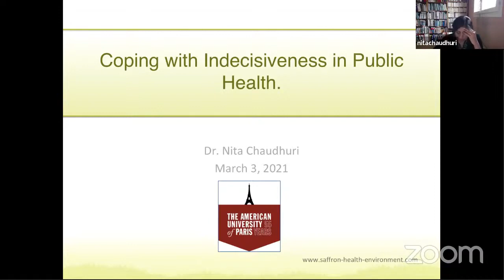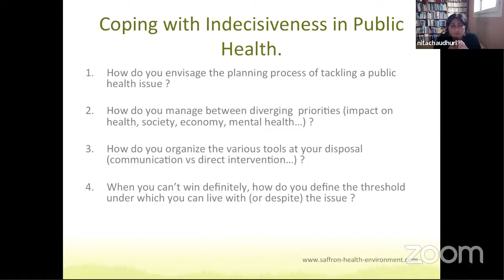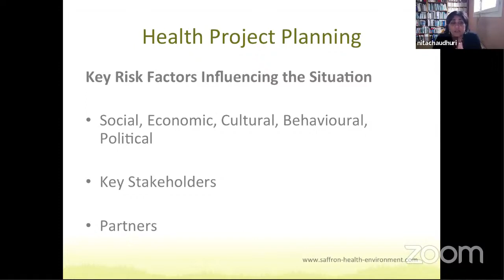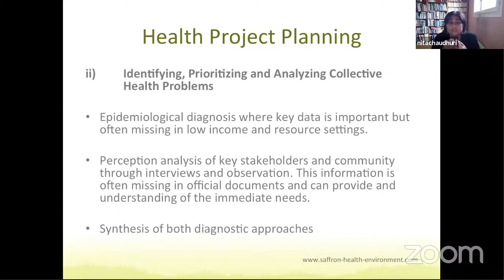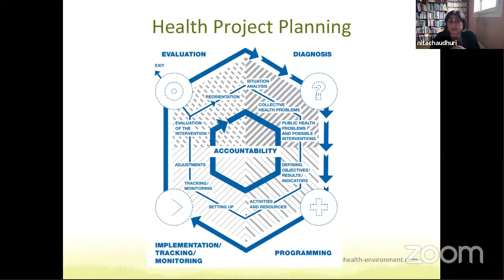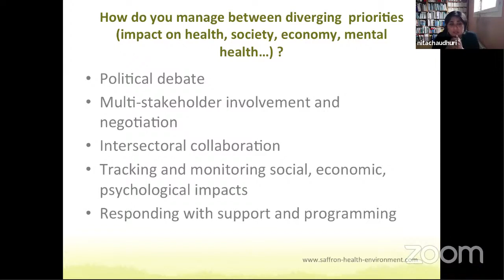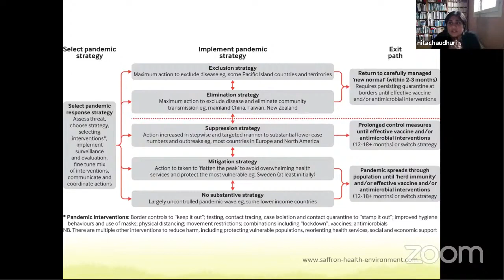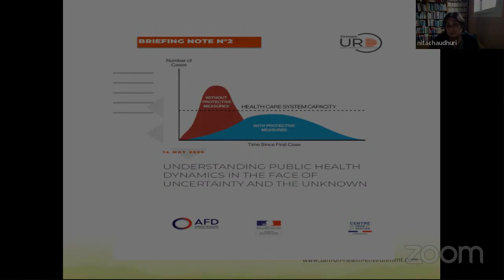Winning Without Victory -- Panel 2 -- DR. NITA CHAUDHURI-- VOST ENG/FR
How public health tackle indecisiveness? How the burden of disease will impact on operation and what could we learn from public health crisis management